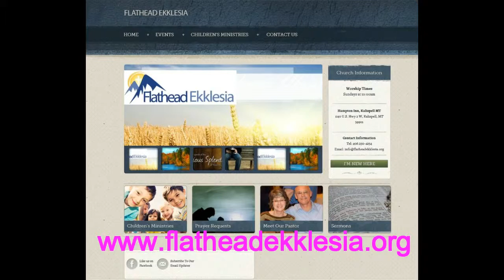Flathead Ekklesia Sermon 01 10 2016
Pastor Larry Lautaret shares a message titled "Judge Right Judgment", on Jan 10th, 2016 at Flathead Ekklesia.